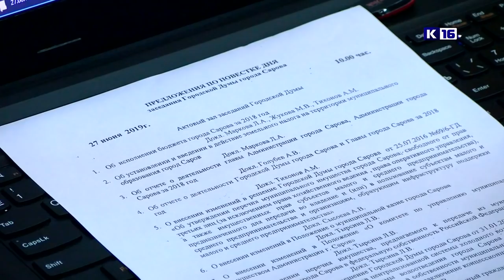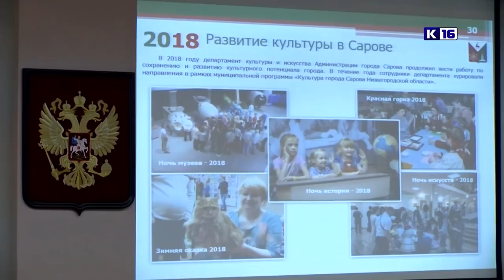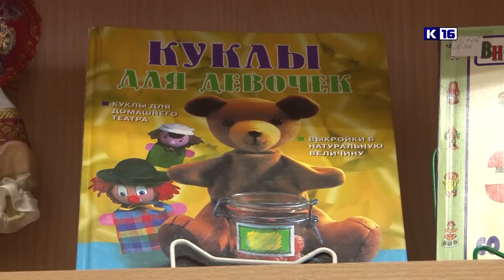Новости Сарова 27.06.2019